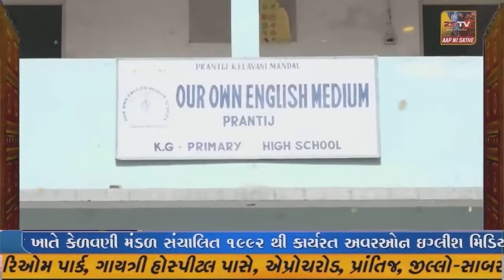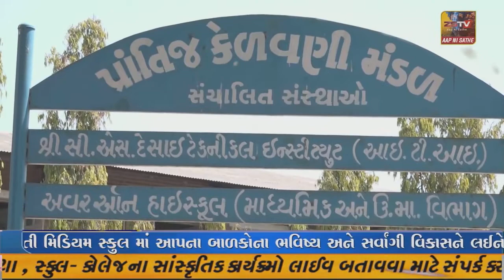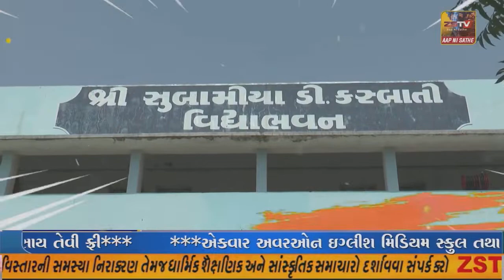સાબરકાંઠા જિલ્લાના વડાલીની શેઠ.સી.જે.હાઈસ્કૂલનું ઉત્કૃષ્ઠ પરિણામ